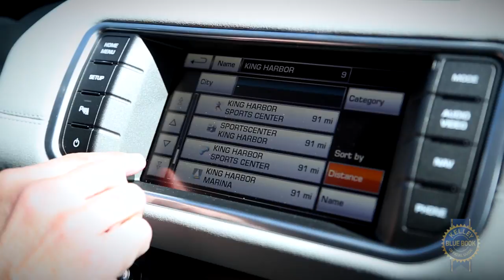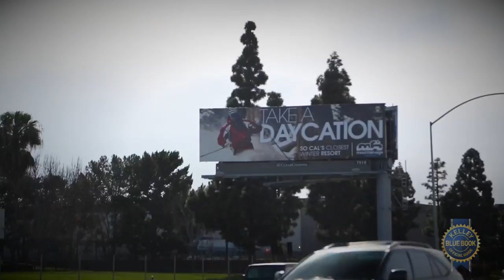Range Rover Evoque Adventure, Take 2 - Same Day Ski & Sail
It's often said that the great thing about Los Angeles is that you can enjoy the mountains and the ocean in the same day. Kelley Blue Book's Jack R. Nerad and Micah Muzio decided to put that concept to the test with the help of a 2014 Range Rover Evoque. Unlike Micah's previous attempt at adventure in an Evoque this outing was a complete success.

Kelley Blue Book is your source for car reviews, road tests, new car launches, auto show videos and infotainment reviews.